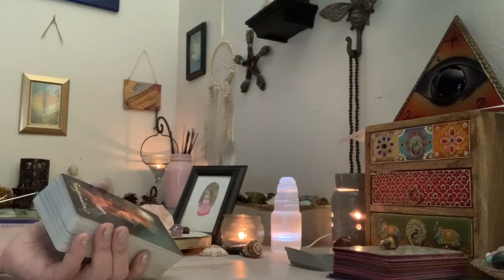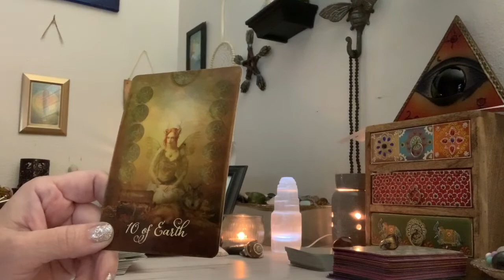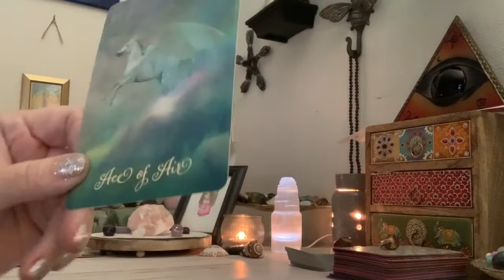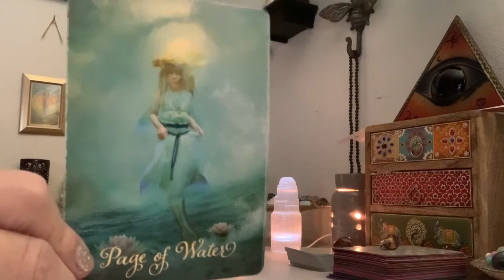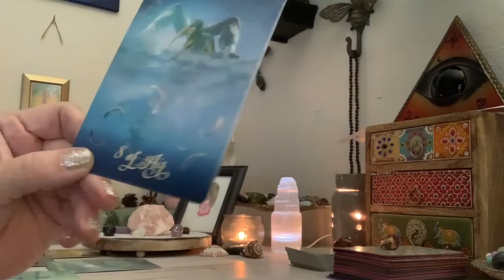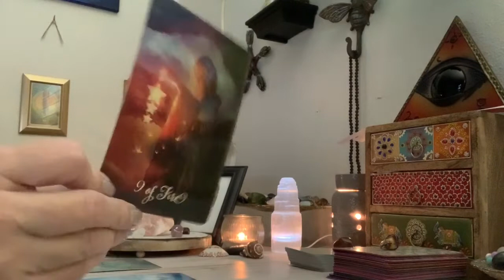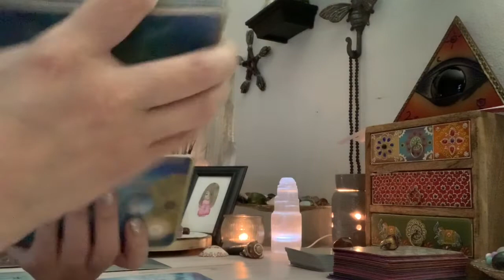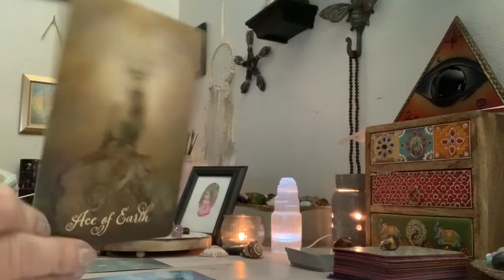Day 25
365 Tarot Spreads Revealing the magic in each day by Sasha Graham:

I may go back and forth on how I draw my cards for this challenge. I just need to make sure I don't go over 15 min. I hope y'all understand. 😘